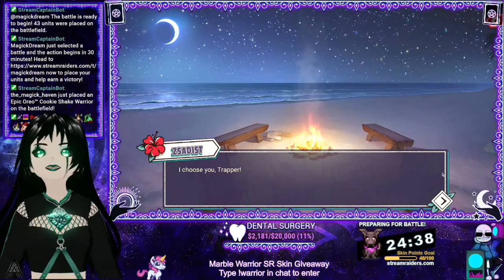Romancing Trapper #3 | Hooked On You | IntoTheFog | MagickDream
Yep, I definitely didn't want to find out what they served for dinner on Murderer's Island. I really don't like this Ocean character, don't trust them one bit!